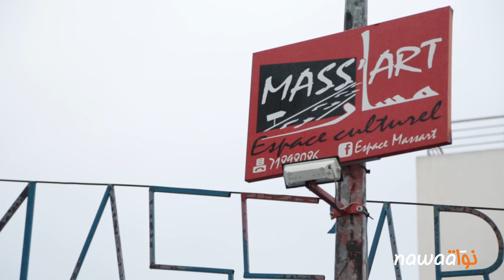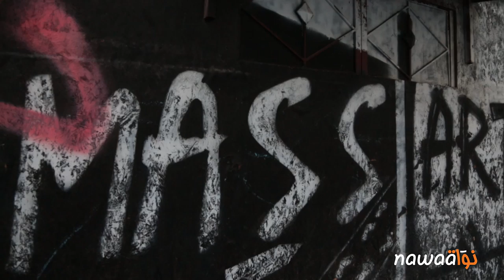إغلاق فضاء «مسار» خنق الثقافة في الأحياء الشعبية